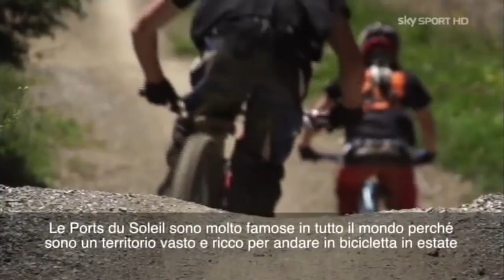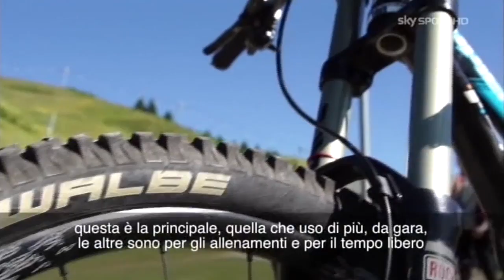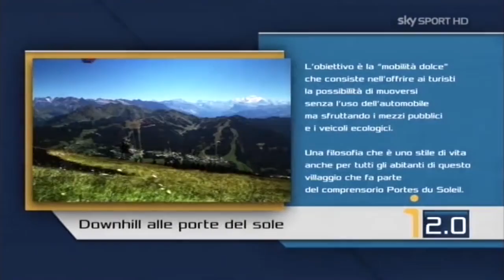Sky Sport HD Italia - Bikepark LesGets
Situato tra il lago Lemano e il Monte Bianco, parte del comprensorio franco-svizzero Les Portes du Soleil e membro del consorzio delle Perle Alpine, Les Gets è un incantevole villaggio che propone un ventaglio di attività estive per tutta la famiglia. Golf da 18 buche, laghi balneari, parchi avventura, itinerari pedonali ... e Mountain Bike. Spot riconosciuto a livello internazionale, il Bikepark di Les Gets è ideale per esperti o principianti. Scopri gli itinerari con uno degli ambasciatori di Les Gets e campione del mondo junior di Downhill MTB, Loïc Bruni…